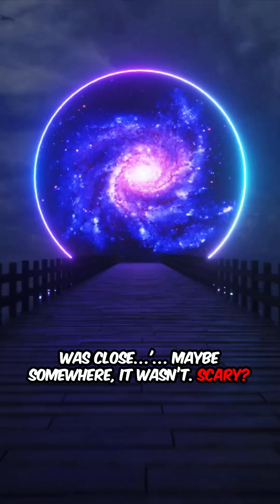You've Already Died... In Another Universe | Quantum Immortality Explained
What if you've already died — just not in this timeline?
This video explores the mind-bending idea of quantum immortality and the Many-Worlds Interpretation of physics. Every choice, every moment, creates a new reality. Somewhere, you didn't make it. But you're still here — surviving in the version where you did.